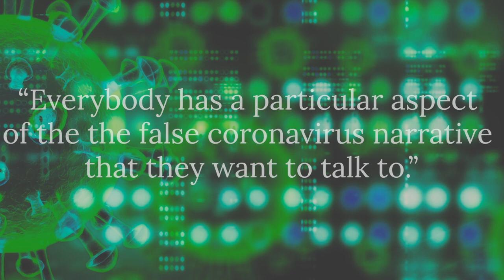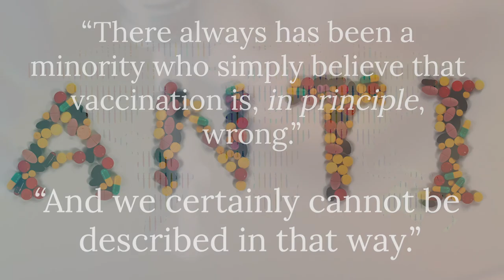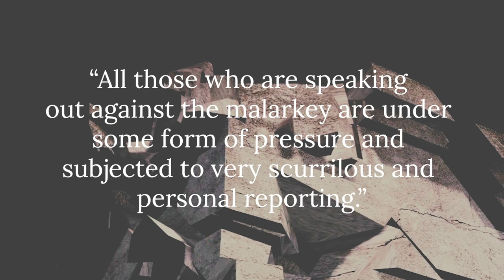PANDA's Nick Hudson on whirlwind global tour, anti-vaxxer allegations and third Covid-19 wave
Nick Hudson was the keynote speaker at the inaugural BizNews Investment Conference in March. His presentation – ‘The ugly truth about the Covid-19 lockdowns‘ – went viral and was removed by YouTube as it reached half a million views – less than a week after it’s publication. The presentation unravelled the events that led the world into deleterious lockdowns. Hudson, the Chairman of PANDA, spoke to BizNews founder Alec Hogg this week to discuss PANDA’s propulsion into the global spotlight, the nasty strain of allegations that PANDA is an anti-vax organisation and PANDA’s strategy going forward.

Visit BizNewsRadio to listen to the full interview with Hudson.